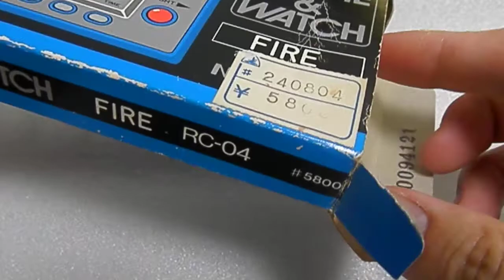AU12740 Nintendo Game & Watch Silver Fire RC-04 1980